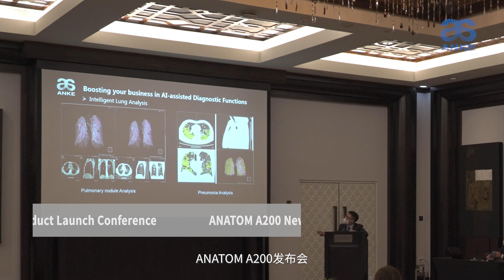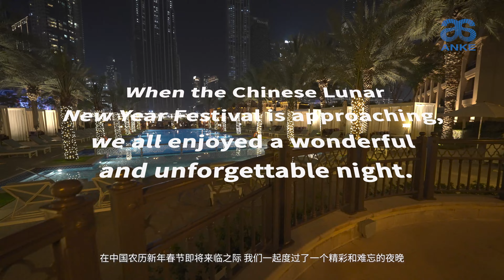ANATOM A200 New Product Launch Banquet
Exploring New Gateways, Creating a Better Future Together!